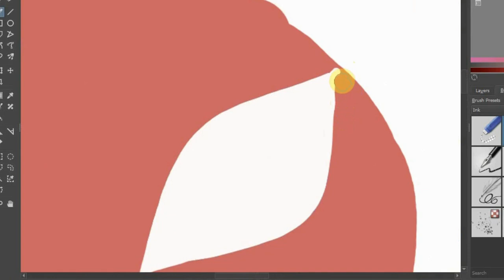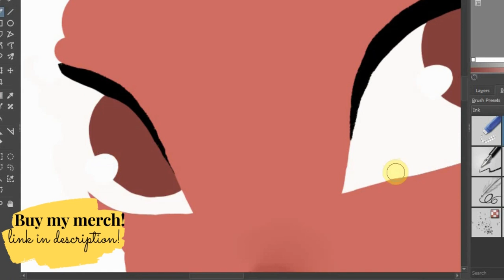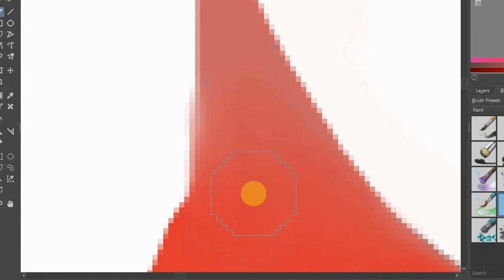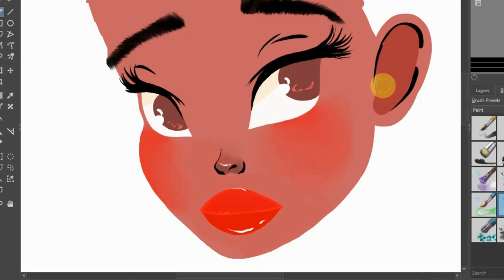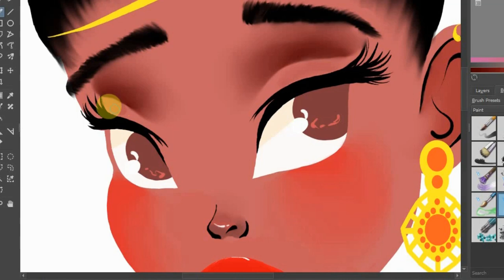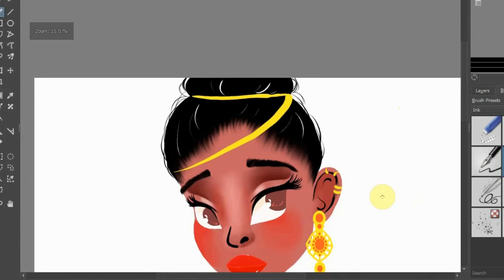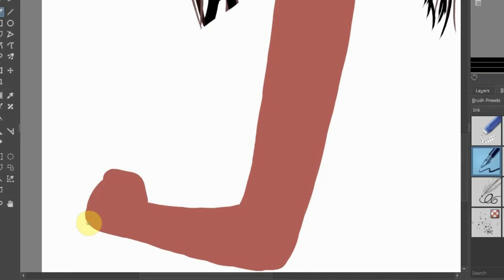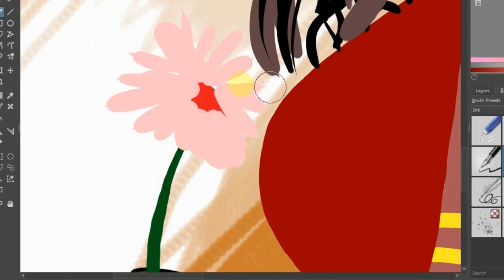Digital Painting Speed Art (2020) || Girl illustration || Krita // XP-Pen || By Sreyasree Ray.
Digital painting speed art by Sreyasree Ray. This Girl illustration was done in Krita and with my XP-Pen graphic tablet. This was a draw this in your style challenge by Sara Faber on Instagram.
ABOUT ME:-
hey!! my name is Sreyasree Ray and I'm an illustrator and creative designer based in India. I love to draw illustrations with zentangle design. Here I'll share my drawing time-lapse and drawing process videos. I am active on social media and post my latest illustrations on Instagram.